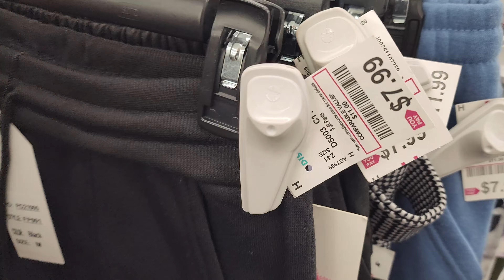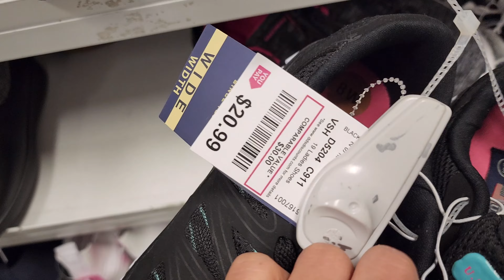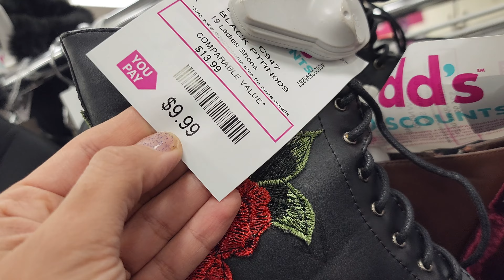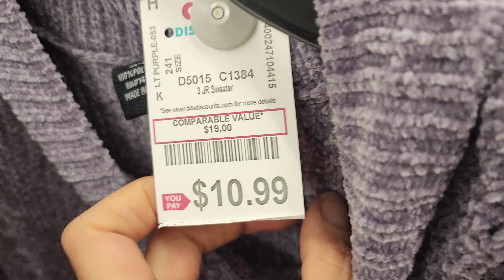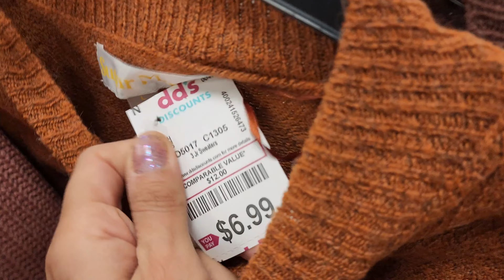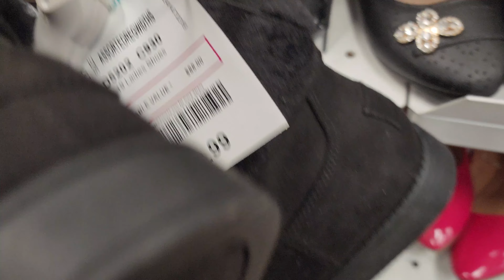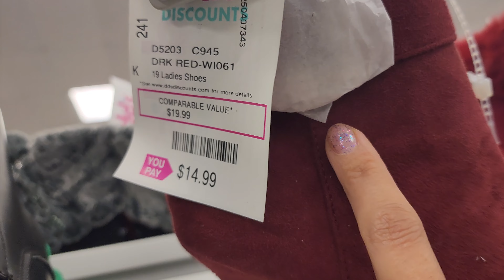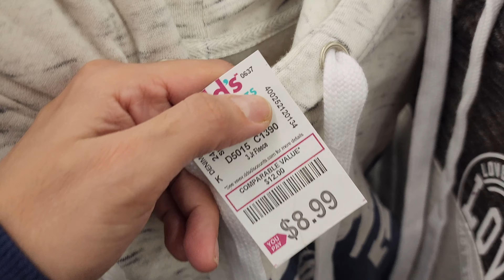dd's DISCOUNT 🎅🏻NEW 2022 NEW YEAR DEAL | SHOP WITH ME | dd's DISCOUNT TOUR